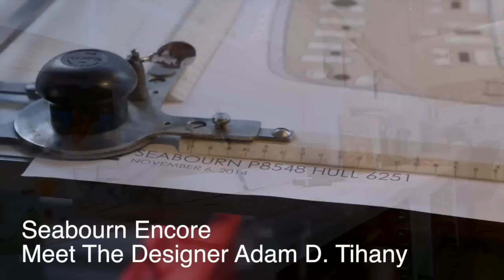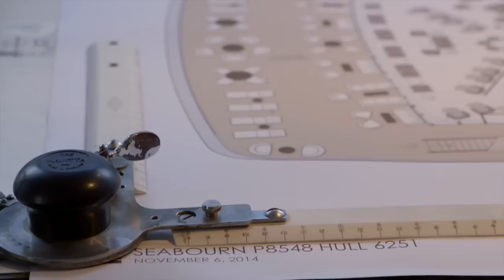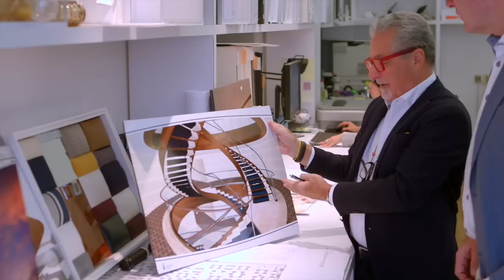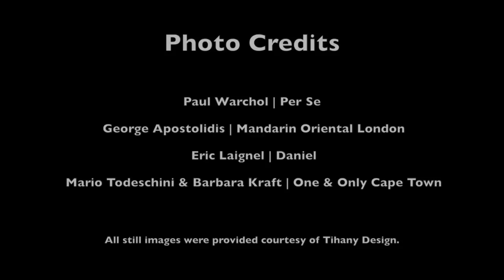Meet The Designer of Seabourn Encore - Adam D. Tihany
The design icon behind the newest addition to the Seabourn fleet, Seabourn Encore, shares his vision in this new. Designer Adam D. Tihany discusses the modern design elements he has fashioned to greet guests of Seabourn Encore, scheduled to launch in late 2016.